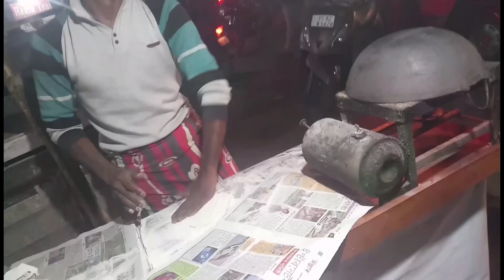ৰুমালী ৰুটী খাওঁ আহক ।।